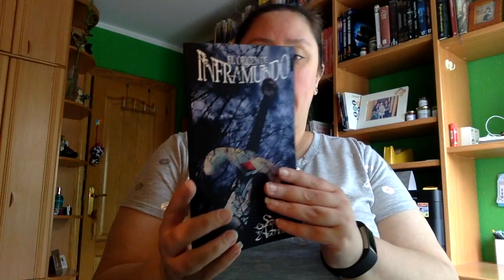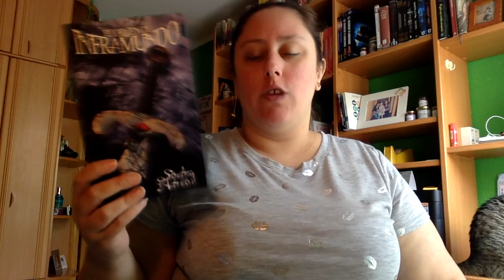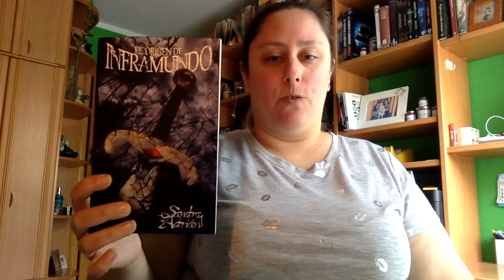Review El origen del inframundo de Sandra Adrian